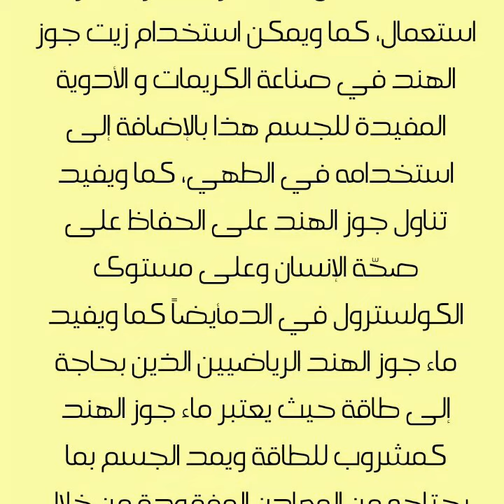كيفية تجفيف جوز الهند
طريقة تجفيف جوز الهند فتتم على النحو التالي: يتم إحضار ثمار جوز الهند الناضجة والطازجة والصالحة حيث يتم قطفها يدويا أو باستخدام آلات خاصة ، ثم نقوم بتقشير الثمار من الشعر أللذي يغطي ألثمرة ويتم ذلك يدوياً ، بعد ذلك نقوم بفتح الثلاثة ثقوب الموجودة في أعلى الثمرة ويمكن فتح أثنين فقط وبعد ذلك يتم تفريغ الماء الموجود داخل الثمرة أو ما يسمى بحليب جوز الهند.،و نستخدم هذا الحليب في صناعة بعض الحلويات أو بشريه أو باستخلاص الزيت منه بتركة في وعاء لمدة يوم أو يومين ، ثم نقوم بكسر قشرة جوز الهند أو الغلاف الخارجي ونستخرج منه اللب الأبيض الداخلي أو ما يسمى بالثمرة الداخلية ثمّ نقوم بتقطيعه إلى قطع صغيرة وبعد ذلك نحضر مبشرة ثمّ نقوم ببشر القطع إلى بشر ناعم أو خشن حسب الطلب. نقوم بنشر جوز الهند المبشور على أوعية خاصة حتى تجف تماماّ من الماء لمدّة 24 ساعة ثمّ نقوم بوضع جوز الهند في أكياس لحين الاستخدام كما ويمكننا صناعة الكثير من الأطباق التي تحتوي على بشر جوز الهند مثل طبق الكيك وطبق البسكويت ، كما يمكن تزيين أطباق الحلويات من خلال استخدام جوز الهند أيضاُ لما له من جمالية و خفة و سهولة استعمال، كما ويمكن استخدام زيت جوز الهند في صناعة الكريمات و الأدوية المفيدة للجسم هذا بالإضافة إلى استخدامه في الطهي، كما ويفيد تناول جوز الهند على الحفاظ على صحّة الإنسان وعلى مستوى الكولسترول في الدمأيضاً كما ويفيد ماء جوز الهند الرياضيين الذين بحاجة إلى طاقة حيث يعتبر ماء جوز الهند كمشروب للطاقة ويمد الجسم بما يحتاجه من المعادن المفقودة